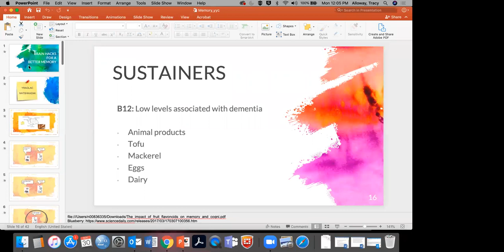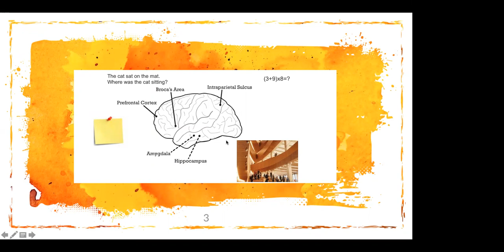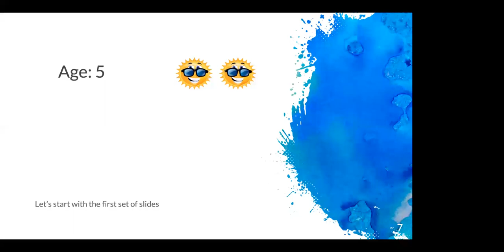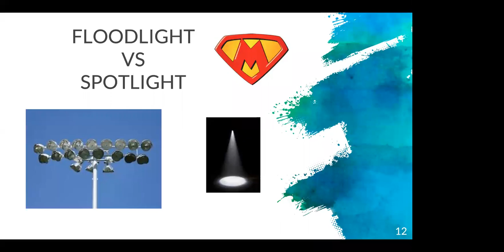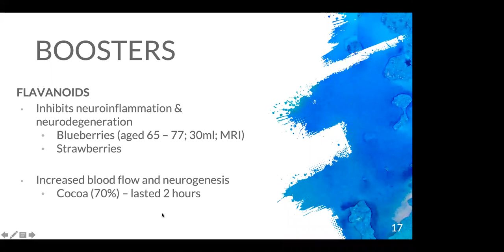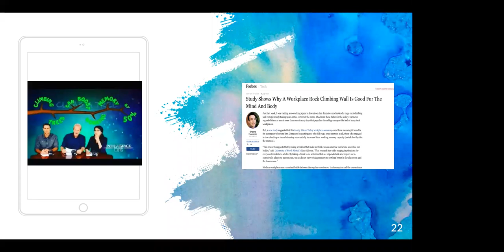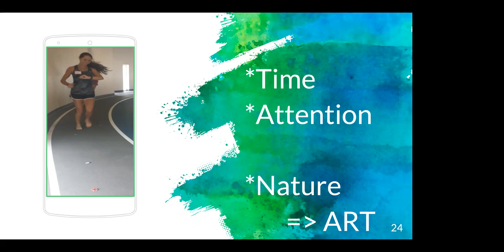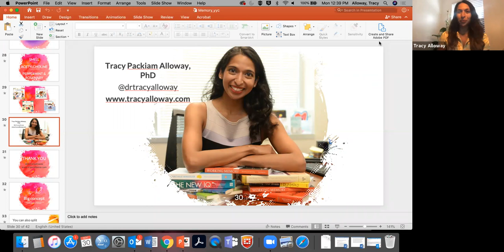Dr. Tracy Packiam Alloway's Summit Session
Dr. Alloway spoke at the end of our Transform Your Life International Virtual Summit bringing incredible insight into using working memory, focus, and specific exercises to boost your mental prowess and longevity, including special strengths of the multi-lingual brain!